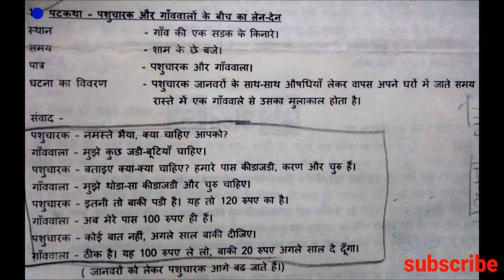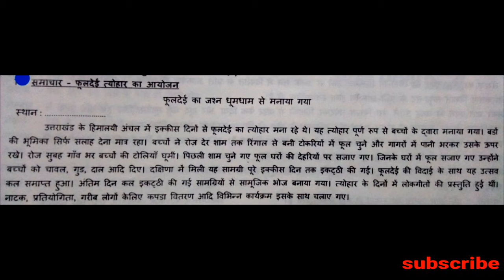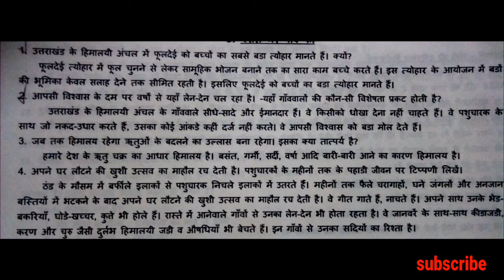basanth mere gav ka, basanth mere gav ka question answers,summary, 10th hindi chapter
All type questions in basanth mere gav ka in sslc hindi